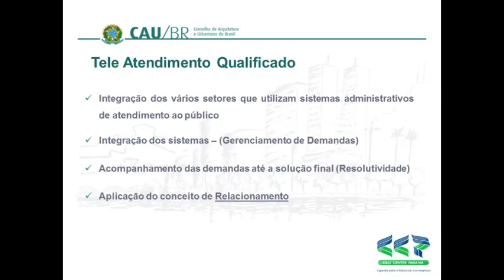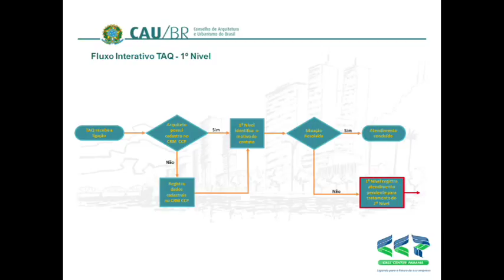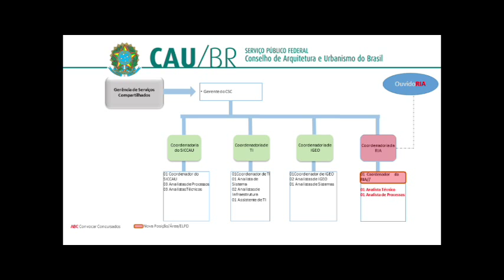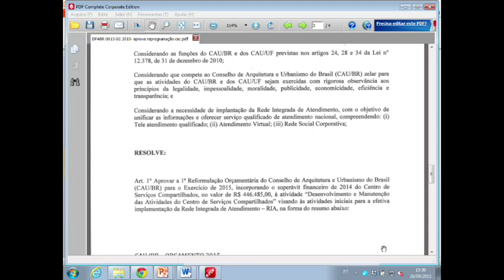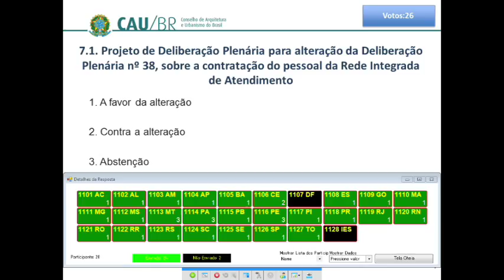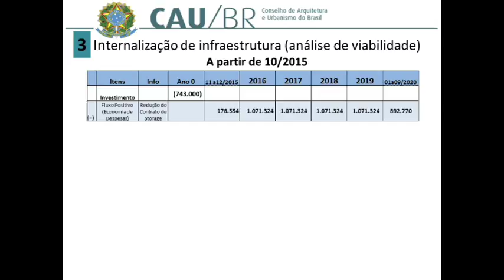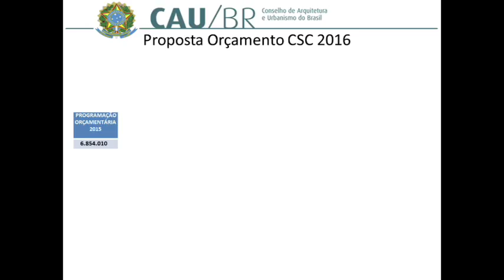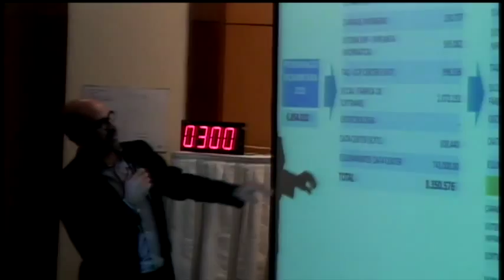14ª Reunião Plenária Ampliada - Parte 2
Aconteceu em Brasília no dia 28 de Agosto a 14ª Reunião Plenária Ampliada, com a participação dos presidentes dos CAU/UF. O ponto principal da pauta é a aprovação das prestações de contas dos CAU/UF.